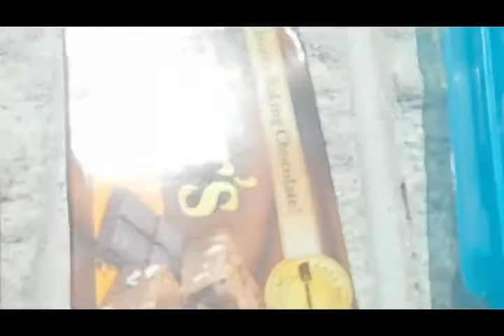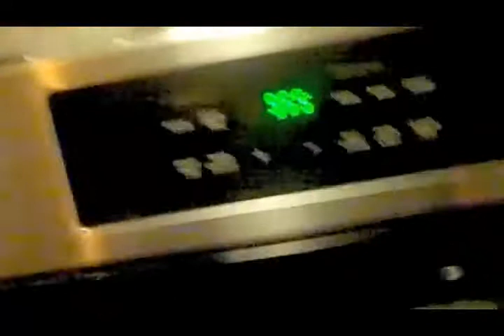6 Day Travel Ketogenic Diet Plan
Keto Travel Vlog- Jason Yun

Travel Food Vlog that I did when I first started Keto in 2014. I made quite a few mistakes back then: eating too often, too many meals, quality of food, eating too late. to name a few. But I still got results.

And since then I've learned so much and gotten better results for myself and clients.

How to ask Jason a question?

#2. Or post on my FB, Twitter, IG, LinkedIN or YouTube wall.
(links below)

One on One Online Nutrition Coaching (Nutritional Cleansing, Keto, Paleo, or Primal)

Cod liver oil